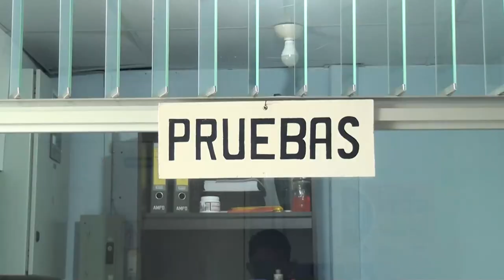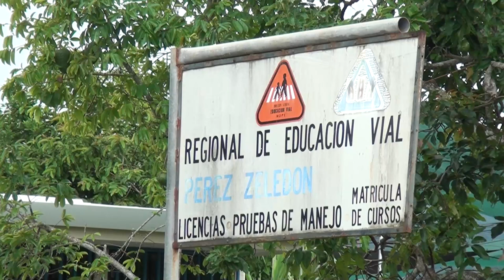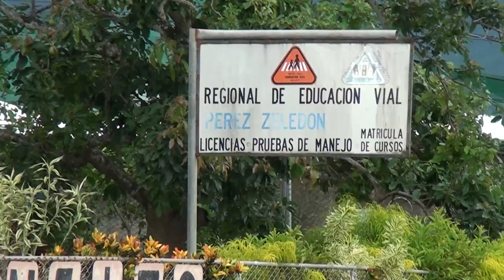En mayo, toda persona que desee matricular una prueba de manejo deberá estar registrada en el sistem